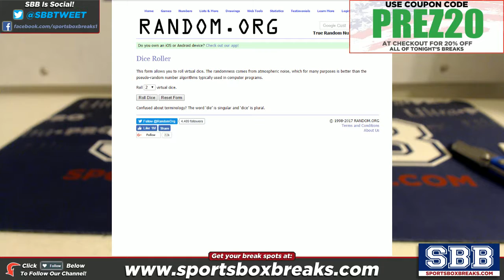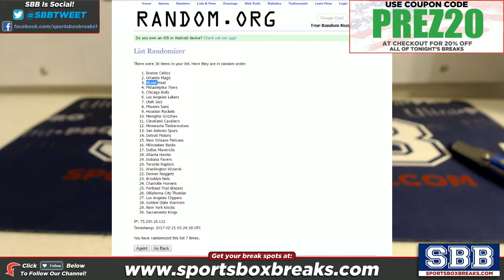$$ 2016-17 Panini Absolute Basketball Choose Team Case Break #3 Cash GIVEAWAY $$